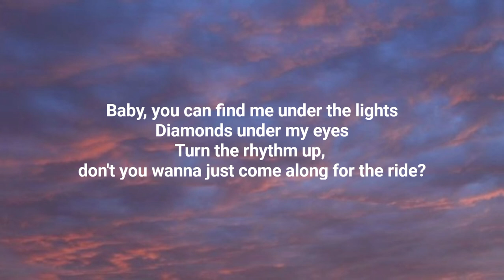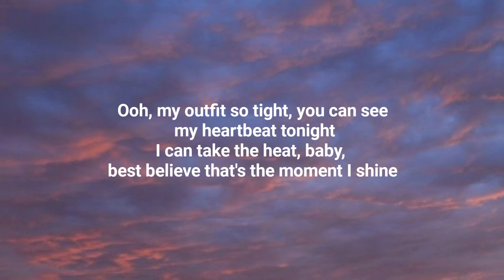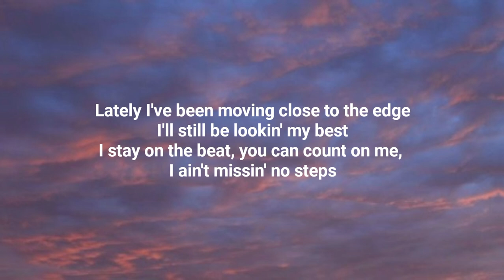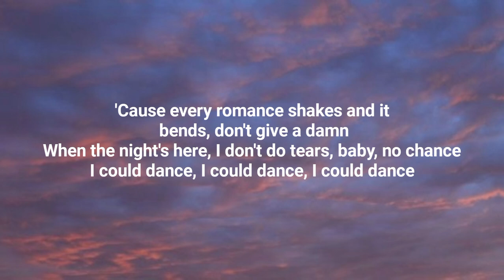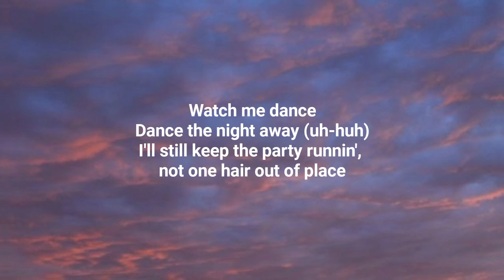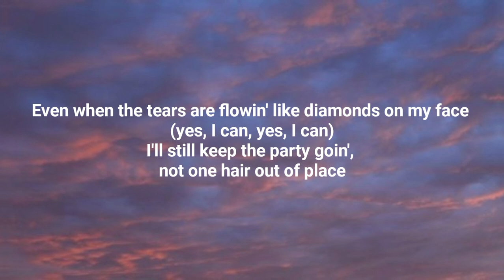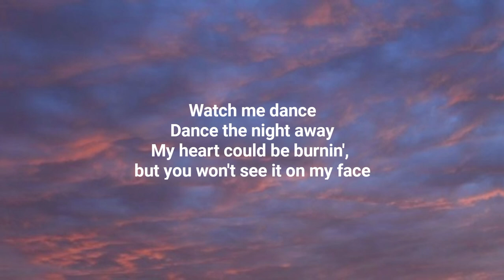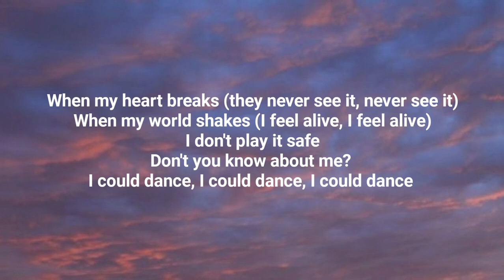Dua Lipa - Dance the night (Lyrics)